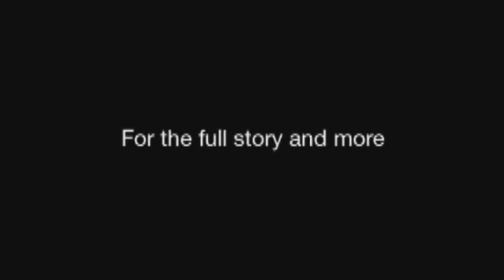Panasonic What the farmer saw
Short video for the Panasonic What the farmer saw Contest.
First every thing became bright, the sound was so loud as he tried to escape he saw it...

The most unbelievable things happen when you least expect it. You better have a camera to capture it.